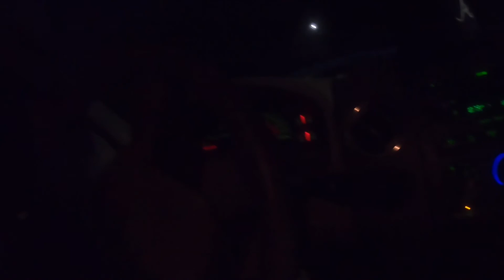Crappie fishing at night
In this episode I went out to the lake to do some crappie fishing i had a blast using the green submergible light.